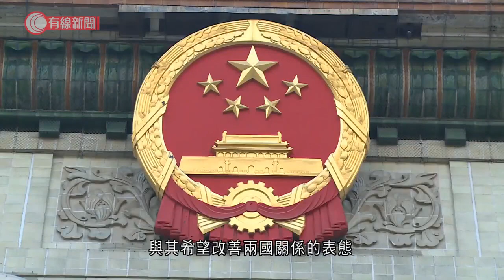澳洲決定不派官員出席北京冬奧 總理：中方一直無意回應新疆人權等問題 - 20211208 - 兩岸國際 - 有線新聞 CABLE News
【有線新聞】澳洲跟隨美國，不會派官員出席明年的北京冬奧。總理莫里森形容，澳洲和中國在多個層面存有分歧，但中方拒絕溝通。中國駐澳洲大使館批評，澳洲此舉與所謂改善兩國關係的公開表態，背道而馳。澳洲加入外交杯葛北京冬奧，是美國之後第二個因新疆人權議題，不派政府官員出席明年二月冬奧的西方大國。「中國政府持續不接納雙方接觸討論分歧的機會。所以不意外地，澳洲政府官員不會到中國出席冬奧。不過澳洲運動員仍會參加。」莫里森說。「我是按澳洲國家利益而這樣做，這是正確之舉。僅此為止。」莫里森指，新疆人權狀況只是澳洲和中國多項議題上，其中一個分歧。知道中國關注澳洲強硬規管外國投資的「外國干預法」和「外國關係法」，多次提出想溝通，但對方中斷渠道。澳洲亦不同意北京多番批評澳洲加強國防，尤其針對澳洲近日決定與美國合作建造核潛艇的計劃。莫里森稱，面對印太地區不穩，會強硬表態、不會讓步。不過莫里森指，仍然希望政治與體育分開，運動員會照參賽。澳洲奧委會預計，冬奧代表團有近40名運動員。中方表示，中國和澳洲關係陷入困境，責任完全在澳洲。澳洲不派官員出席北京冬奧，與其希望改善兩國關係的表態，背道而馳。又指澳洲在北京冬奧成功與否，不取決於政客的政治作秀。澳洲以外，立陶宛和美國早前已先後宣布，不會派官方或外交代表出席北京冬奧和冬殘奧。中方表明會堅決反制。

相關影片:
1. 農村兄弟因使用道路爭執 弟疑襲警遭警開槍死亡 - 20211202 - 有線中國組 - 有線新聞 CABLE News
2. 新疆批維吾爾特別法庭是反華鬧劇 - 20211206 - 有線中國組 - 有線新聞 CABLE News
3. 美國即將發射飛行器展示以光取代無線電通訊 - 20211206 - 兩岸國際 - 有線新聞 CABLE News